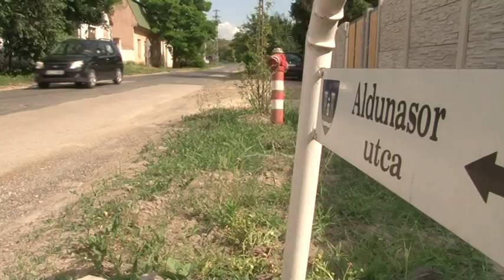Utcafelújítások - Tolna 20190619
Rövidesen nehéz lesz majd a közlekedés Tolna egy részén. Átadták ugyanis a munkaterületet a Kossuth Lajos utcában. . A munkák várhatóan a nyár végére fejeződnek be.